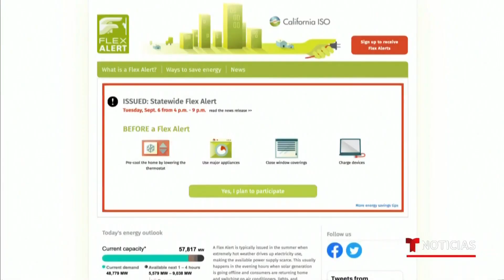La histórica ola de calor alimenta incendios en California | Noticias Telemundo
Video oficial de Noticias Telemundo. El incendio Fairview, que ya se cobró la vida de dos residentes de Hemet, al sureste de Los Ángeles, amenaza con afectar la red eléctrica. El fuego se suma al incendio Mill y Mountain que arden en el norte del estado alimentados por la sequía y el calor.